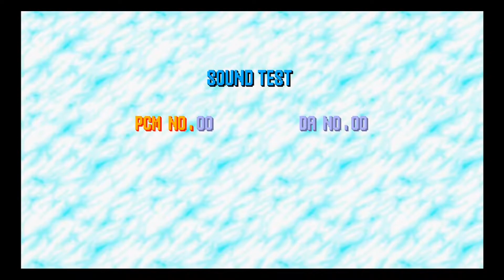Never Seeing These Dudes Again...[FNF SONIC.EXE #2] FINAL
Hope u enjoy both parts :)